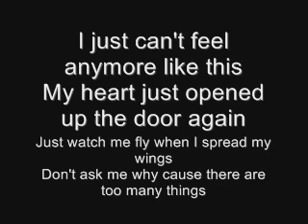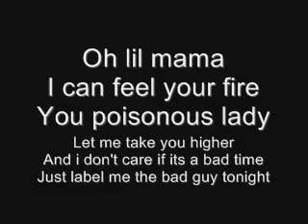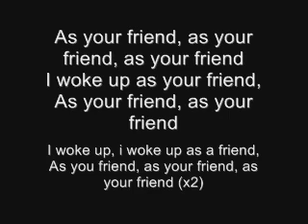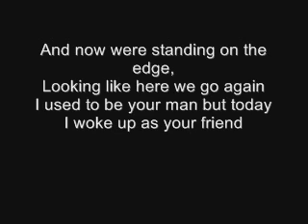As your Friend - Afrojack Ft. Chris Brown (lyrics)